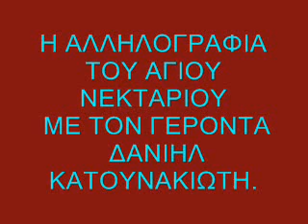Η ΑΛΛΗΛΟΓΡΑΦΙΑ ΤΟΥ ΑΓΙΟΥ ΝΕΚΤΑΡΙΟΥ ΜΕ ΤΟΝ ΓΕΡΟΝΤΑ ΔΑΝΙΗΛ ΚΑΤΟΥΝΑΚΙΩΤΗ